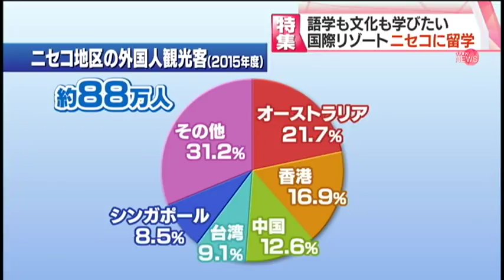【HTBセレクションズ】ニセコに国内留学？ふるさとワーキングホリデーとは・・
先月（2月14日）北海道へ都心から37名の大学生が
やってきた。
彼らが目指すのは後志管内ニセコ地区。
総務省が今年から始めた「ふるさとワーキングホリデー」に
参加するためだ。
この事業は若者に地方の良いところを働きながら
みてもらうことで
情報発信、旅行のリピート、ゆくゆくは就職にまでつなげて
もらいたいという狙いがある。
ニセコ地区はこのタイミングで「ニセコ留学」という
キャッチフレーズを作り学生を呼び込んだ。
外国人観光客が多く、町の中で英語が飛び交う環境を
利用した形だ。
観光業など外国語を活かした仕事を目指す都心の学生が
過ごした国内版の留学体験を取材した。